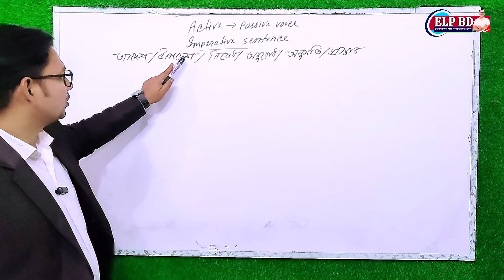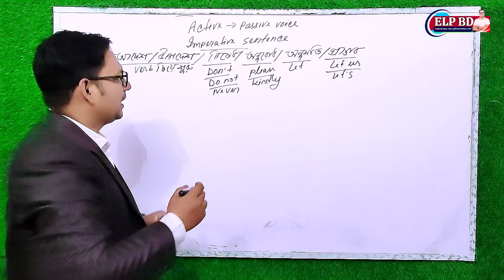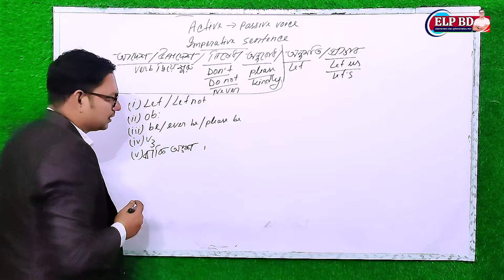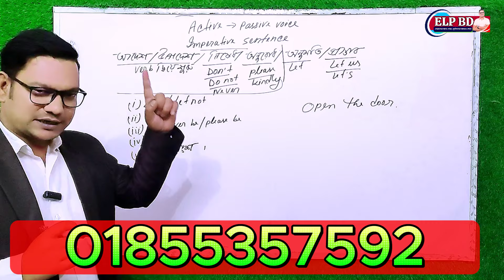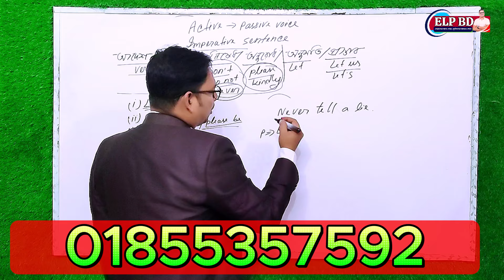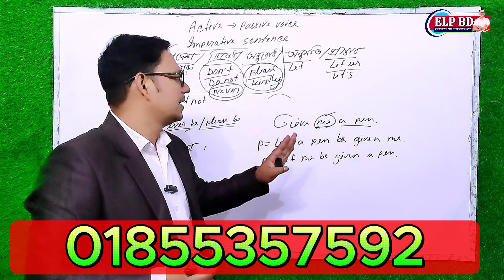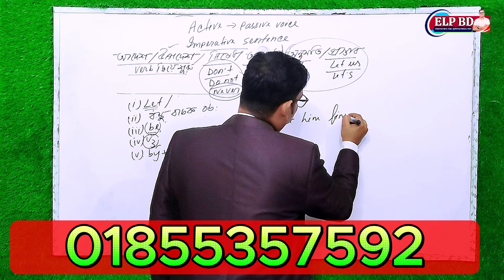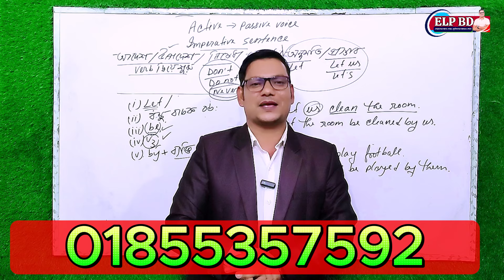Imperative Sentence Passive Voice || Active To Passive Voice rules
Imperative Sentence Passive Voice || Active To Passive Voice rules. Voice Change ইংরেজি গ্রামারের খুব সহজ একটি টপিক কিন্ত অনেক শিক্ষার্থী Active to passive voice   পরিবর্তনের সঠিক নিয়ম না জানার কারনে এই সহজ টপিকটি জটিল হয়ে যায়। আজকের ক্লাসে আমি আলোচনা  করেছি কত সহজে Imperative Sentence এর Active to passive Voice করা যায়। ধন্যবাদ

অনলাইন ব্যাচে ভর্তির জন্য যোগাযোগ করুনঃ 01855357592

এই চ্যানেলের অন্যান্ন ভিডিওগুলো দেখতে